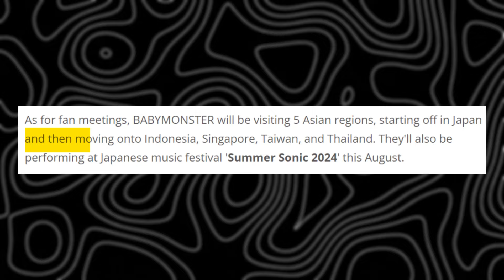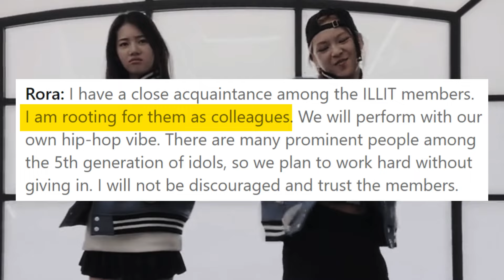BABYMONSTER Response to ILLIT Comparison, BLACKPINK Jennie's New Collab with Music Video!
YG Entertainment revealed BABYMONSTER's upcoming activities, including their debut on a popular variety show. Additionally, during an interview with a Korean media outlet, the reporter surprised BABYMONSTER by asking about their thoughts on ILLIT, another newly debuted group

Zico has announced a collaboration with Jennie for his next single. Jennie agreed to collaborate with Zico because...